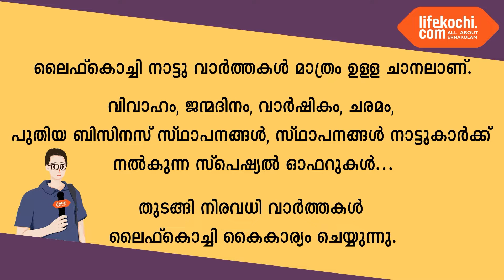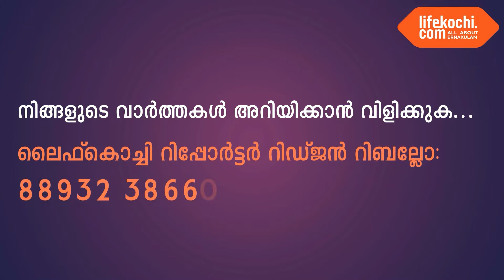പള്ളുരുത്തി : സർവീസ് കോപ്പറേറ്റീവ് ബാങ്കിന്റെ നേതൃത്വത്തിൽ സ്കൂൾ ചന്ത പ്രവർത്തനം ആരംഭിച്ചു.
പള്ളുരുത്തി : ബാങ്കിന്റെ കുമ്പളങ്ങിയിലെ ഹെഡ് ഓഫീസിൽ ബിൽഡിങ്ങിൽ മിതമായ നിരക്കിൽ പഠനോപകരണങ്ങൾ ലഭ്യമാണ്. ബാങ്ക് പ്രസിഡന്റ് കെ പി ശെൽവൻ ആദ്യ വില്പന നിർവഹിച്ചു. ബാങ്ക് വൈസ് പ്രസിഡന്റ് കെ സുരേഷ് സ്വാഗതം പറഞ്ഞ ചടങ്ങിൽ ബാങ്ക് സെക്രട്ടറി കെ എം നജ്മ, ഭരണ സമിതി അംഗങ്ങളായ വി ജെ തങ്കച്ചൻ, ടി പി സുധൻ, പ്രസന്ന പ്രാൺ, സതി ടീച്ചർ, ഹേമ ടീച്ചർ, അരുൺ കുമാർ, എം പി റഷീദ് എന്നിവർ പങ്കെടുത്തു. വാർത്തയുമായി ലൈഫ്കൊച്ചി റിപ്പോർട്ടർ റിഡ്ജൻ റിബല്ലോ.